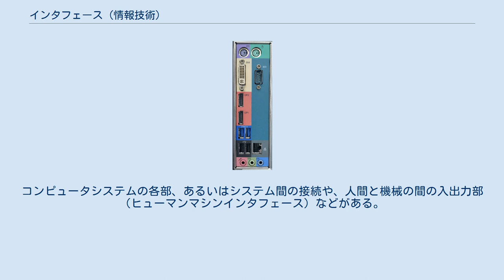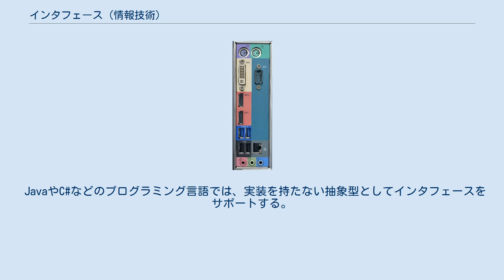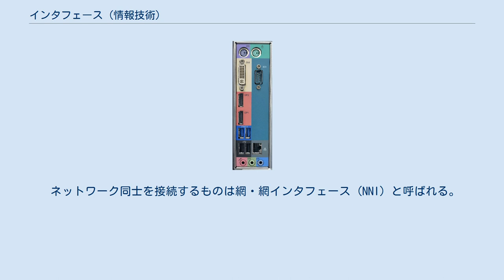インタフェース (情報技術)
情報技術において、インタフェース（英: interface）は、情報の授受を行うシステム間のプロトコル、または、その接続を行う部分をいう。
コンピュータシステムの各部、あるいはシステム間の接続や、人間と機械の間の入出力部（ヒューマンマシンインタフェース）などがある。
インターフェイスあるいはインターフェースなどと表記することもある。
 パソコンのバックパネルの例。
様々なインタフェースを備えている。
上から順に、PS/2、DVI（左）、RS-232（右）、ディスプレイポート、USB（左）、RJ-45（右）、フォンコネクタ。
 コンピュータなどの情報機器ハードウェア間の通信を行う際の入出力ポートのコネクタ形状や、信号の送受信の方法（プロトコル）などを決めたもの。
主にパラレル接続のものとシリアル接続のものに分けられるが、シリアル接続でもパラレルの制御用信号線や電源供給線が混ぜてあるものがほとんどである。
またPCにおいてはパラレル接続での高速化が頭打ちなことから、各インタフェースのシリアル接続方式への移行が進んでいる（バス (コンピュータ)も参照）。
 JavaやC#などのプログラミング言語では、実装を持たない抽象型としてインタフェースをサポートする。
これらの言語において、クラスは実装の多重継承をサポートしない代わりに、任意の数のインタフェースを実装することができる。
 コンピュータとユーザーがそれぞれ情報をやり取りする際の方式。
詳しくはユーザインタフェースやヒューマンマシンインタフェースの記事を参照。
 ユーザ・網インタフェース は通信事業者の通信設備とエンドユーザー側の設備とを接続する点である。
UNIと呼ばれ、光回線終端装置やターミナルアダプタにあたる。
 ネットワーク同士を接続するものは網・網インタフェース (NNI) と呼ばれる。